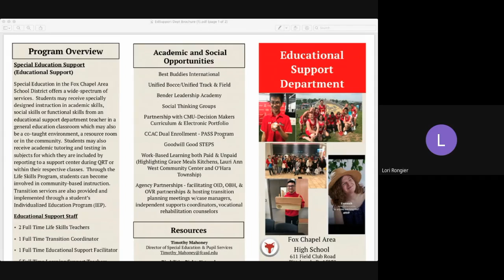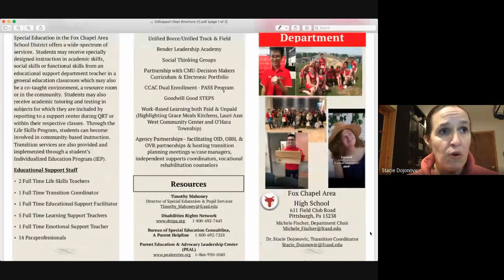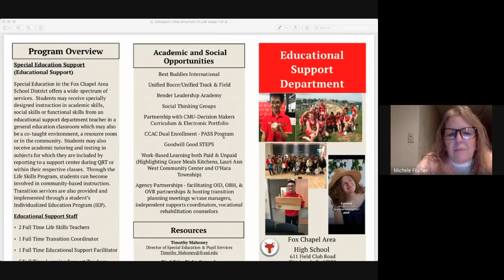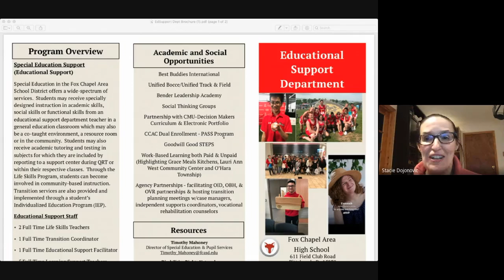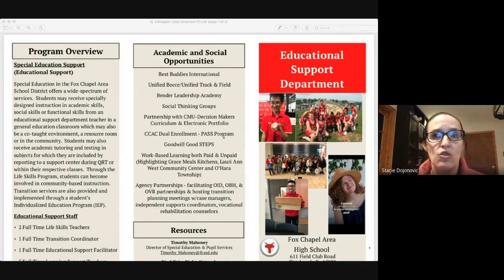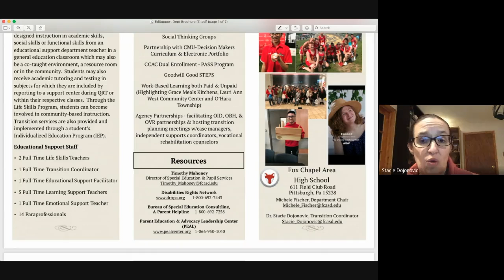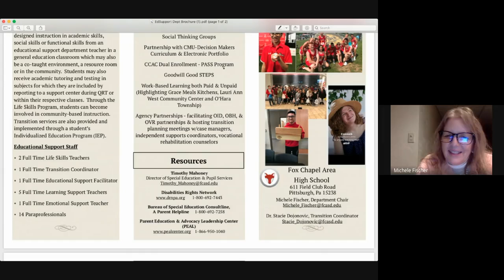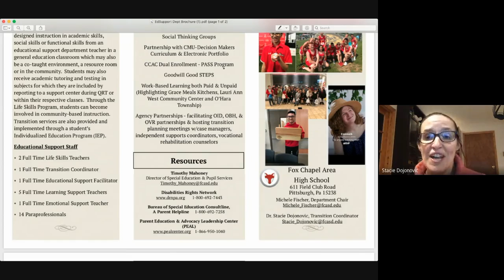Scheduling for the Freshman Year – Educational Support